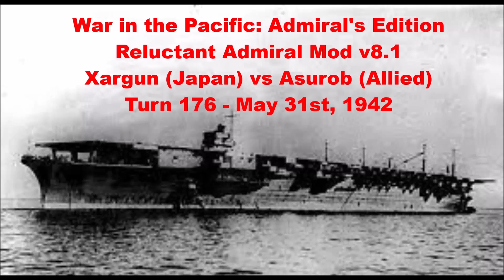Turn 176 - May 31st, 1942. Xargun (Japan) vs Asurob (Allies)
00.00.00 Intro
00.00.07 Turn 176 - May 31st, 1942
00.04.37 Turn Aftermath